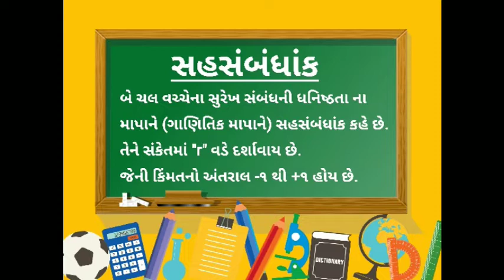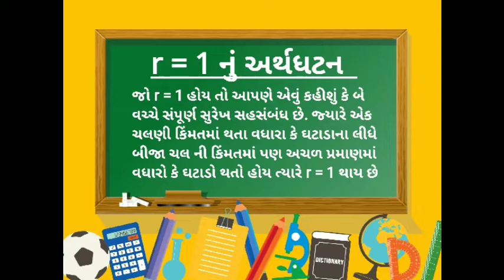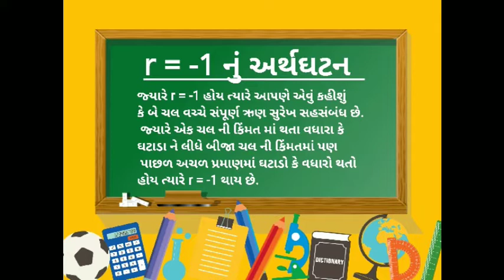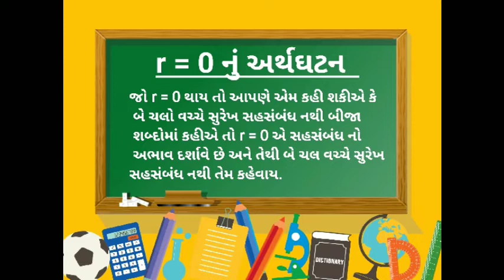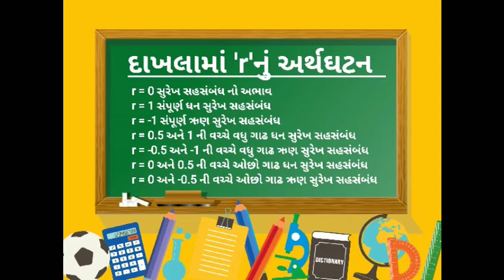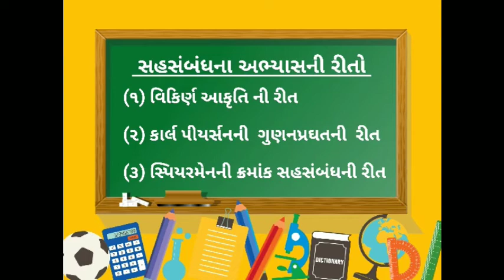3 May પ્રકરણ ૨ સુરેખ સહસંબંધ થિયરી - ૨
થિયરી